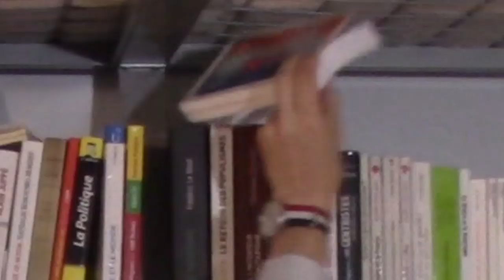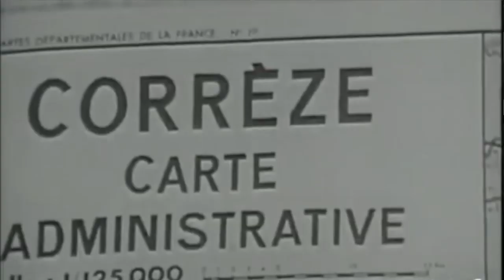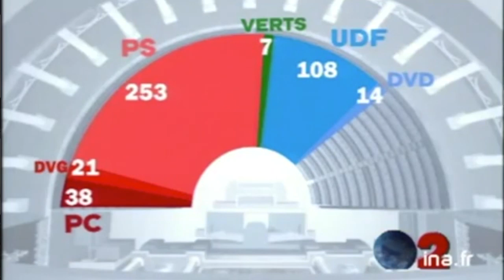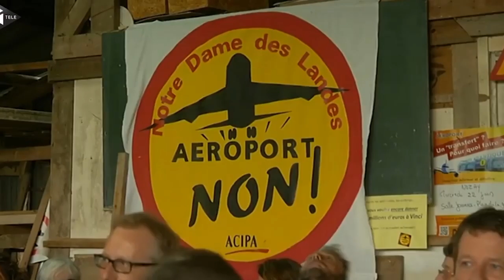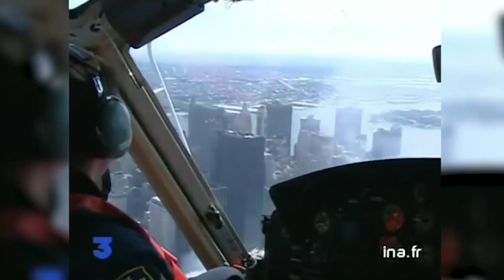TÊTE DE VEAU, POMMES ET CORONA - Whip.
Jacques Chirac, Président de la république française de 1995 à 2007, s’est éteint la semaine dernière. Président ? Pas seulement. Maire de Paris, élu national et local de Corrèze, produit des grandes écoles de la capitale et bon vivant proche des vraies gens, l’homme compte de multiples facettes. Devenu une figure pop à l’aune des années 2010, Chirac est avant tout l’incarnation d’une époque qui nous rend (à tort ?) nostalgiques, et que l’on perçoit comme définitivement révolue. Petit tour d’horizon des grands moments et des décisions plus contestables d’un Président décidément pas comme les autres. Et non, on n'a pas pu tout dire (notamment parler des affaires comme les emplois fictifs). Déso pas déso.

CRÉDITS
  ➔ VIDÉASTES ET MONTAGE VIDÉO : Théo Dumonteil, Valentine Sérino, Jennifer Richard, Alexandre Troël-Guy
  ➔ EXTRAITS VIDÉOS & IMAGES : INA
  ➔ MUSIQUES : Final Fantasy / Mass Effect / Campagne présidentielle de Jacques Chirac de 1981.